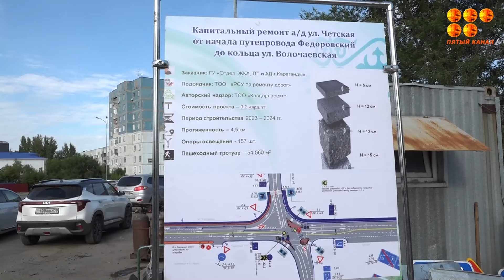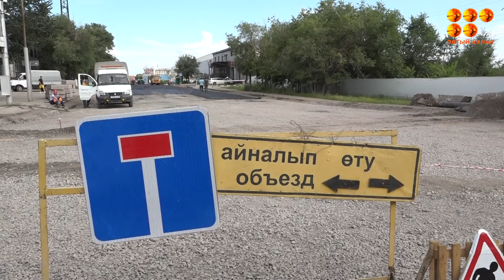Хотели, как лучше, а получили проблемный участок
Депутаты городского маслихата начали объезды строящихся и ремонтируемых дорог в городе. Одними из мест посещения стали участки улиц Четская и Камали Дюсембекова.